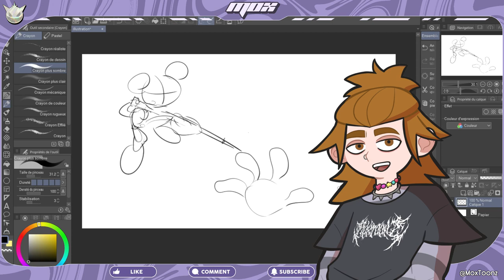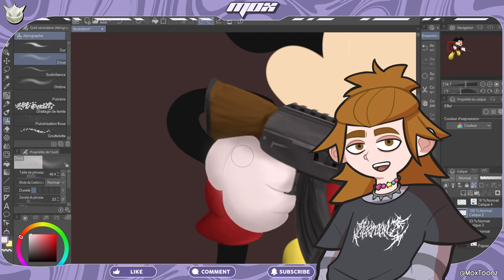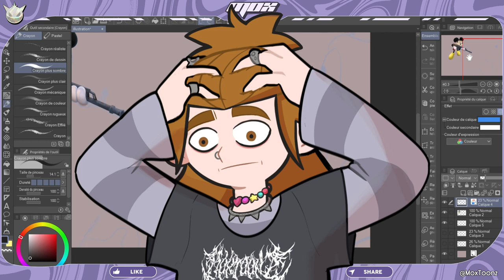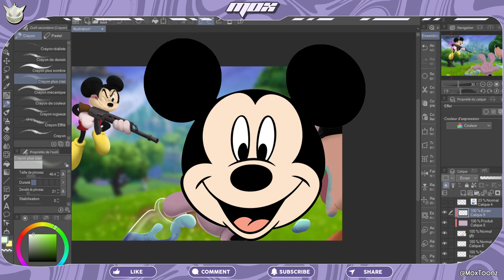DISNEY x FORTNITE | COOL ou PAS COOL ?!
Disney et Epic Games viennent de s'associer dans un partenariat très coûteux, mais est-ce une si bonne nouvelle que ça ?

Installez-vous, prenez un snack et discutons de ce qu'ajouter des personnages Disney dans Fortnite peut apporter à l'industrie du jeu-vidéo et dans la culture populaire !

00:00 Débat
00:30 Animation de mamie qui joue
00:41 Reprise du débat
02:00 VOUS DEVEZ VOIR CE FILM !!!
02:18 Menaces.
02:27 Extrapolations et théories
03:20 Un mot de Mickey !
03:28 Pensées finales
03:48 Reveal du dessin (quand-même)
03:56 ?